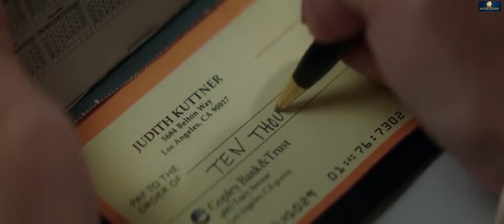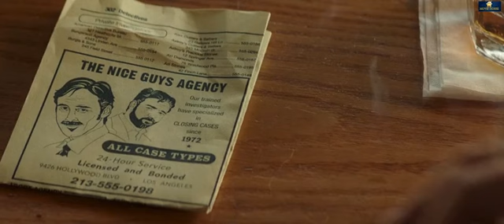The Nice Guys (2016) Explained In Hindi and Urdu|||| हिंदी मे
How are you All... In this Video I am going to Explain The Nice Guys Movie in Hindi. Movie released in 2016.

Movie Credit:-
Director -:  Shane Black
Writers :-
Shane Black
Anthony Bagarozzi

Stars :-

Russell Crowe
Ryan Gosling
Angourie Rice
Matt Bomer
Margaret Qualley
Keith David
Kim Basinger

Note - We make this Videos to Influence People to watch these movies which are truly hidden gems for Entertain people. This video is all about explaining the movie from our point of view. For Explanation, We have used most of the video clips from The Movie for better understanding.

Other Keywords
Set against the backdrop of 1977 Los Angeles, The Nice Guys opens when single father and licensed PI Holland March (Gosling) is hired to investigate the apparent suicide of famous porn star Misty Mountains. As the trail leads him to track down a girl named Amelia (Qualley), he encounters less licensed and less hands-off private eye Jackson Healey (Russell Crowe) and his brass knuckles, both hired by the young hippie. However, the situation takes a turn for the worse when Amelia vanishes and it becomes apparent that March wasn't the only party interested. As both men are forced to team up, they'll have to take on a world filled with eccentric goons, strippers dressed as mermaids and even a possible government conspiracy

More Keywords

The Nice Guys  watch online
The Nice Guys watch online free
The Nice Guys  movie in hindi dubbed
hollywood movies watch online
hollywood movies hindi mein
action movies in hindi
The Nice Guys movie wiki
comedy movies watch online
action movies watch online
bollywood move watch online
The Nice Guys movie hindi dubbed on youtube
hollywood The Nice Guys movie explained
The Nice Guys  movie explained in telugu
The Nice Guys thriller movie explained in hindi
The Nice Guys हिंदी मे
The Nice Guys movies
bollywood movies explained
ending explained in हिंदी
ending explained movie
explained in hindi bollywood movies
horror love movie explain
The Nice Guys  trailers

We will look into the matter and try to do the needfull .